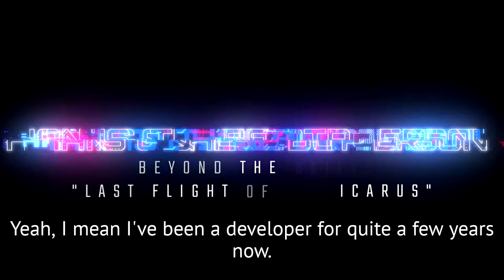Beyond the Skill - Hans the Botman - Last Flight of the Icarus - EP020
A couple of episodes ago, we discussed Last Flight of the Icarus. It's a fun Alexa skill developed by Tom Berwick. We invited Tom to the show and had a quick chat about the development of the skill... some of the other projects he is working on, and what the future for Icarus holds.

We decided to invite